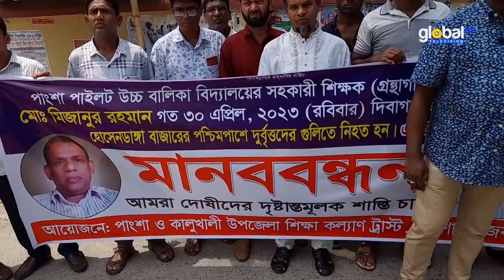পাংশায় শিক্ষক হ*ত্যার বিচার দাবি | Global TV News